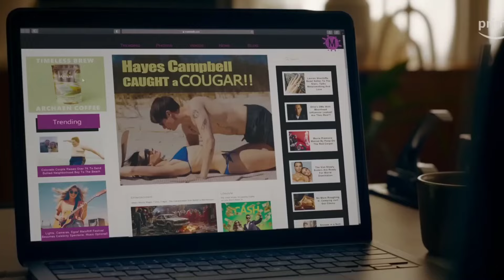Top 5 New Netflix Original Movies Released in 2024 | Must Watched Movies 2024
In this video we will discuss about Top 5 New Netflix Original Movies Released in 2024 that you can watch in Hindi English and Must Watched Movies 2024

Which one is your favorite comment me